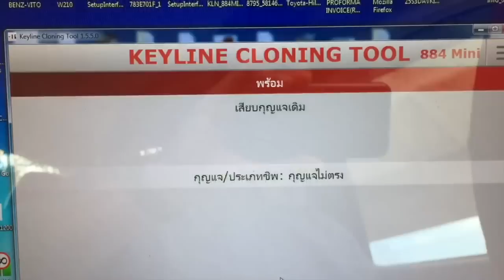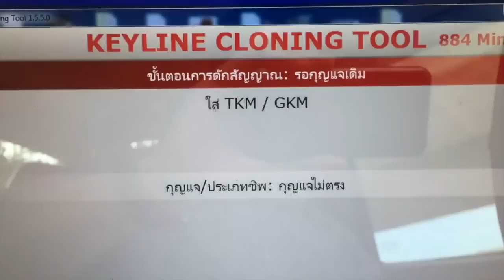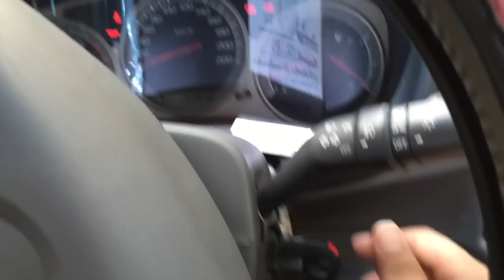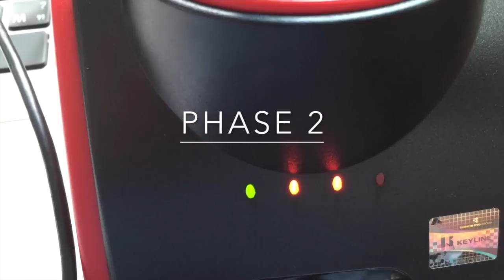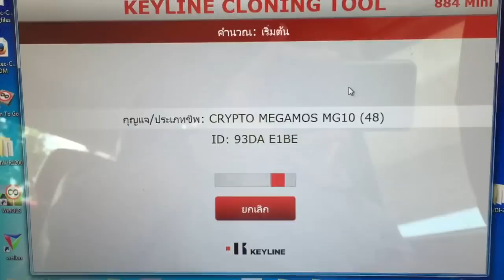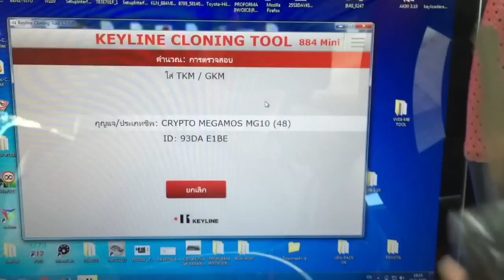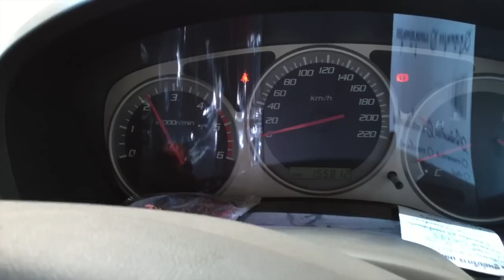Clonning isuzu chip 48 with GKM chip and 884 mini Xtreme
โคลนนิ่งชิพ 48ในรถอีซูซุ ด้วยชิพ GKM และเครื่อง 884 mini Xtreme โดยผลเลิศ